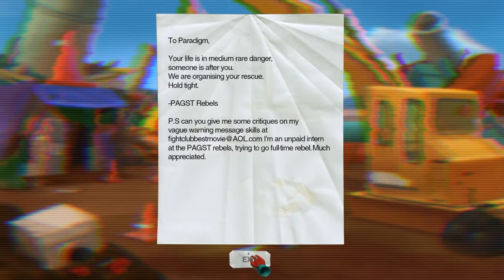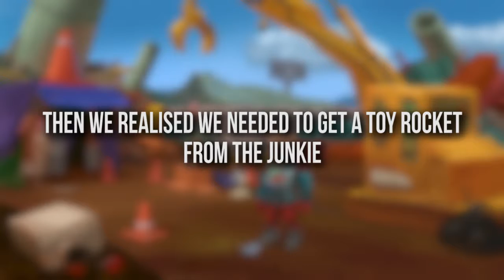PHAT BEATS TO WORK OUT BY! | Paradigm Let's Play #3